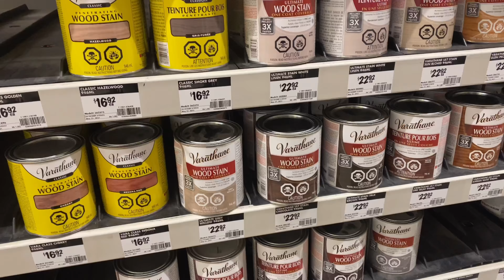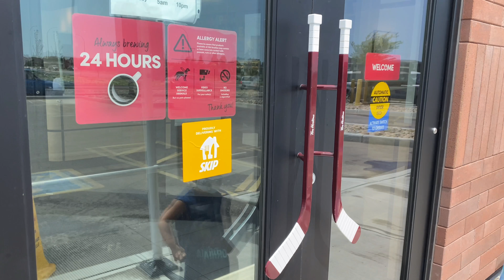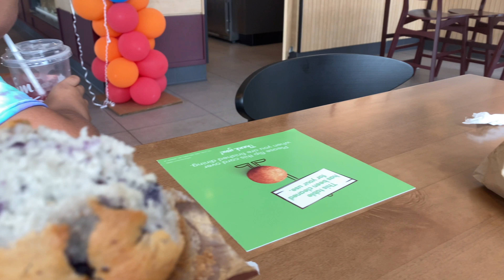DIY Floor Renovation Konti Na Lang Matatapos Na | Buhay Canada Carino Family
Maraming Salamat Po Sa Laging Panonood 🥰🦖